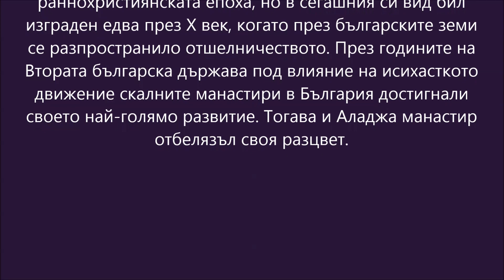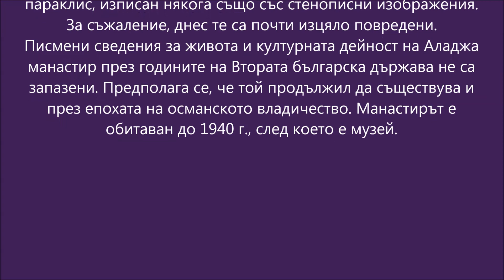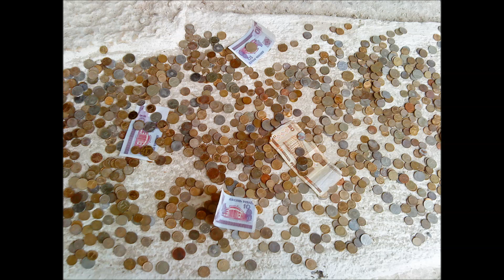Golden SANDS 2010 ep2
Бургас 2010 - пясъчните фигури еп.2